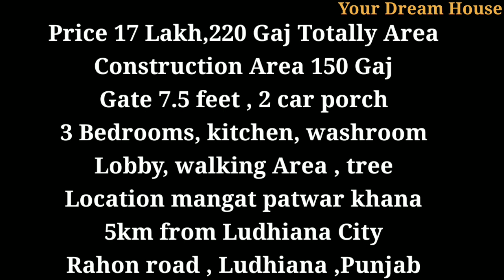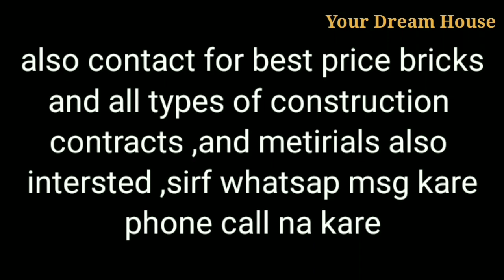3 Bedrooms House 220 Gaj Sale in 17 Lakh Ludhiana, Property in Ludhiana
3 Bedrooms House 220 Gaj Sale in 17 Lakh Ludhiana,
Property in Ludhiana

When you WhatsApp msg mention
Video code no Ldh 220gaj

Price 17Lakh
220 Gaj Totally Area
Construction Area 150 Gaj
Gate 7.5 feet ,
2 car porch
3 Bedrooms,
kitchen,
2 washrooms
Lobby,
walking Area ,
 tree

Location mangat patwar khana
5km from Ludhiana City
Rahon road ,
Ludhiana ,
Punjab

Daikin 0.8 Ton 3 Star Split AC (Copper, PM 2.5 Filter, 2019 Model, FTL28TV, White)

Whirlpool 190 L 2 Star Direct-Cool Single Door Refrigerator (WDE 205 CLS 2S, Blue)

Portable Refrigerator, Safe and Pollution‑Free Car Fridge Low Energy Consumption Small Semiconductor Freezer Dual‑Purpose Bar Refrigerator for Home for Car

Mini Fridge, Mini Refrigerator, USB Portable Lightweight Car Travel Camping for Office(Black)

Samsung 215 L 4 Star Inverter Direct-Cool Single D

Zovali Stainless Steel Flexible 360 Degree Rotating 2 Modes Water Saving Faucet |Faucet for Kitchen Sink |Water Faucet Sprayer | Flexible Tap Extension for Kitchen Sink (Standard Size,Silver)

Modular Kitchen Planning & Designing Guide: A-Z Modular Kitchen Guide for Indian Homes